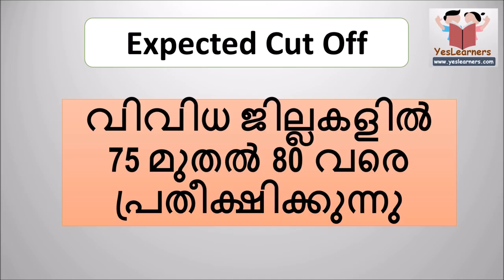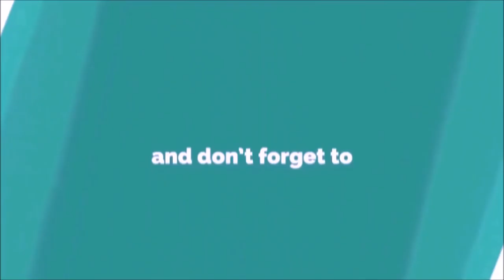Last Grade Servants Exam-January 6- Answer Key & Expected Cut off- Kerala PSC